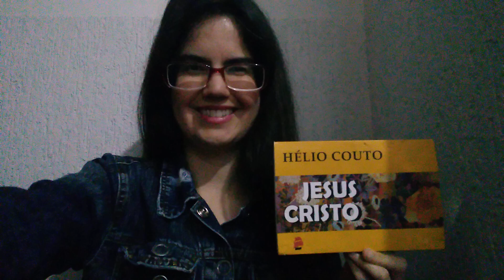6. Jesus Cristo (Hélio Couto/Osho)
Neste vídeo, apresento um trecho da leitura do livro "Jesus Cristo" de autoria de Hélio Couto/Osho. O livro é fruto da transcrição da palestra homônima disponível gratuitamente no YouTube. Nada substitui a palestra na íntegra, por isso o contato direto com ela é fortemente recomendado para melhor compreensão e entendimento da temática abordada.

"Leia esta nota integralmente antes de solicitar adesão ao processo de Ressonância Harmônica!

A Ressonância Harmônica não é um ato médico, psicoterapia, psicanálise, pensamento positivo, feitiçaria ou magia.

A Ressonância Harmônica é um processo que se utiliza de ondas de informação que limpam gradativamente crenças limitantes e inserem no indivíduo novas informações para alavancar seu crescimento, em todas as áreas.

É uma ferramenta que serve a propósitos evolutivos conscienciais/espirituais.

A Ressonância Harmônica, dentre outras coisas, fornece ao seu corpo uma oportunidade de retornar ao seu estado ideal de equilíbrio, à sua vibração natural de saúde. Entretanto, recomendamos que você consulte um médico em todas as questões relativas à sua saúde.

Desaconselhamos que os usuários da Ressonância Harmônica interrompam parcial ou totalmente quaisquer tratamentos médico ou psicológico aos quais estejam sendo submetidos. Seus médicos e/ou prestadores de cuidados de saúde devem continuar a monitorar a sua saúde e recomendar eventuais modificações no seu tratamento.

Nunca retarde a busca de atendimento médico baseado apenas na sua interpretação sobre o conteúdo do material oficial da RH, disponibilizado no site.

Nada do que é explicado nos livros, áudios, artigos e palestras é destinado a substituir os serviços do seu profissional de saúde.

 Neste trabalho não fazemos promessas e não damos nenhuma garantia a respeito de quaisquer questões, incluindo as referentes à saúde dos usuários.

Você é o único responsável por seus cuidados de saúde e qualquer ato contrário a isso é de sua total responsabilidade.

Prefácio

Canalização é um processo em que uma ou mais pessoas do lado espiritual transmitem seus conhecimentos por meio de um canal. é uma oportunidade para que estas pessoas e outras que não são citadas, possam transmitir seus conhecimentos de diversas áreas aos humanos encarnados.

O universo é um lugar muito mais complexo do que sequer os humanos podem imaginar.

Os conhecimentos são transmitidos à medida que podem ser úteis no atual estágio de evolução do planeta Terra. De nada adiantaria passar conhecimentos que estão além da capacidade de compreensão da maioria dos humanos. É preciso expandir a consciência para poder assimilar a Verdade.

Quando o ensinamento do Mestre for praticado em larga escala no planeta, então será possível aumentar a dose de ensinamentos. Isto precisa ficar claro, porque algumas pessoas podem considerar que se deveria passar mais. Vejam o estado de consciência da humanidade e analisem se estão preparados para mais do que já é dado.

Quantas pessoas são mortas porque ousam questionar crenças gravadas a ferro e fogo por milênios? E são apenas crenças. É um mapa, não o território. É para estas pessoas que as mensagens são dadas, a fim de que haja um mínimo de expansão de consciência. Passo a passo.

O que está nas próximas páginas já é suficiente para 'levantar as orelhas', se for entendido o que está sendo falado e o que está nas entrelinhas. Mais do que isso seria contraproducente.

Os conhecimentos são transmitidos de forma crescente e contínua, fazendo parte de um todo. Existe um planejamento sobre o que passar e quando passar. As palestras seguem este planejamento.

Esperamos que estas palavras contribuam para a expansão contínua da consciência coletiva."